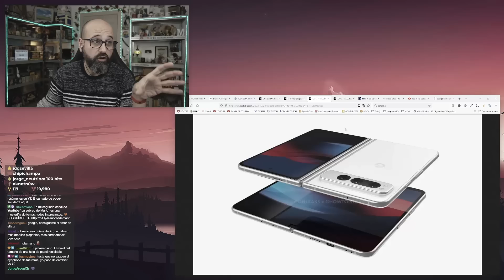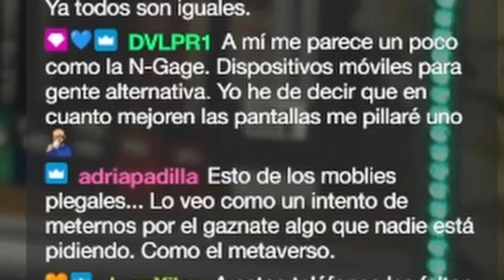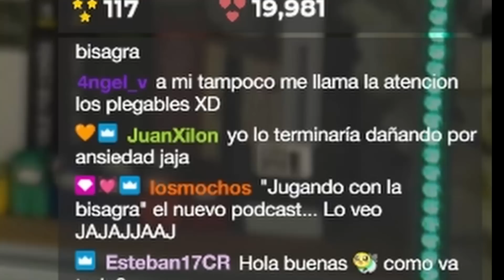📱 EL TELÉFONO PLEGABLE DE GOOGLE: PIXEL FOLD | La red de Mario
Filtraciones apuntan a que Google sacará en mayo del 2023 un teléfono plegable: Google Pixel Fold.

¿Qué te parece la movida? Déjame un comentario, que me quiero enterar.

(Extracto del directo del 9 de diciembre del 2022)

🔗 ENLACE:
- El primer plegable de Google se filtra, y sería diferente del resto en este aspecto crucial

👉 Directos los MARTES, VIERNES y DOMINGOS a las 21:00 h del Reino de España peninsular en TWITCH